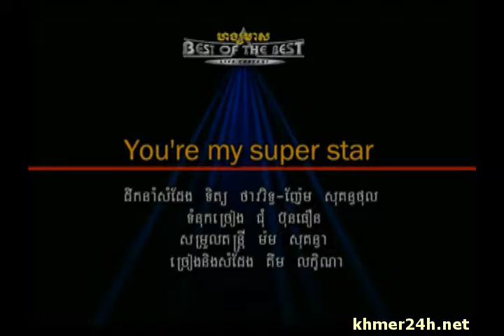RHM DVD 40 01